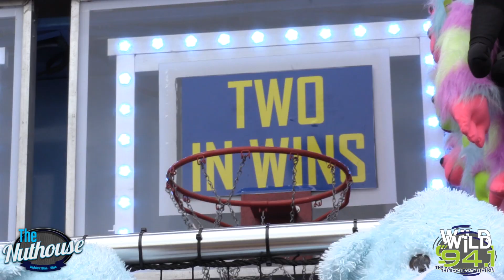I Am WiLD 94.1 - Buckwheat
He's the life of the party, the host with the most, and the man with 9 lives. Meet one half of the Nuthouse, Tampa Bay's daily drive home, Buckheat!
Welcome to the wildest ride on the airwaves and YouTube! Here at WiLD 94.1, Tampa Bay's party station, we're all about bringing you the most entertaining and unpredictable radio experience to YouTube. Whether you're here for the celebrity gossip, the laughs, or the unexpected moments, we've got something for everyone. Tune in for our exclusive segments, where we highlight celeb interviews and random conversations that happen on the craziest morning show in Tampa Bay!
We don't care what people think the radio or Youtube should sound like - we're just here to have a good time with those who are willing! We're proud to be a part of this vibrant community and can't wait to keep the party going with you! Tune in, turn up, and get ready to have a blast with WiLD 94.1!